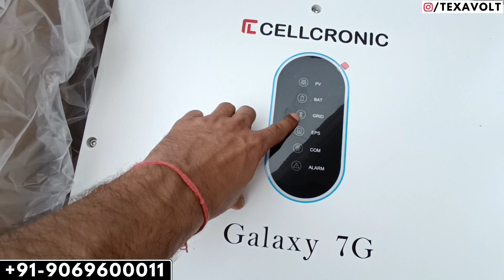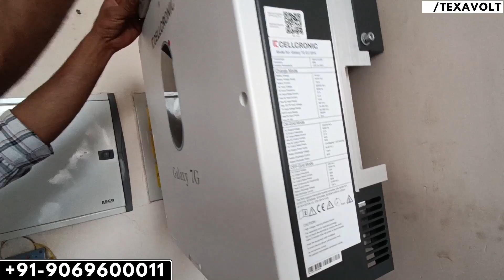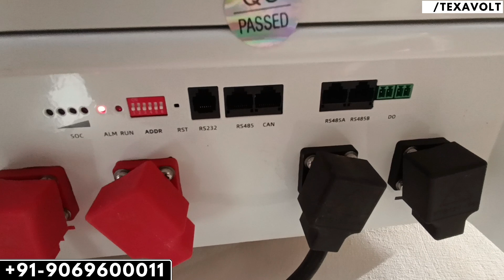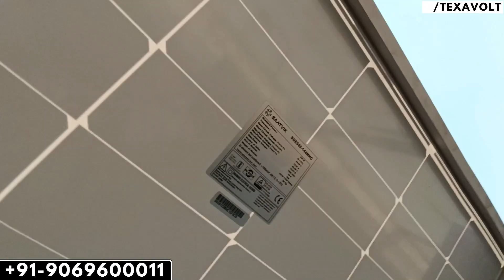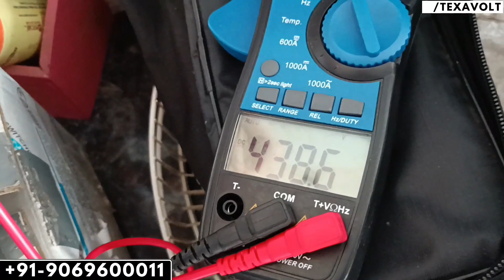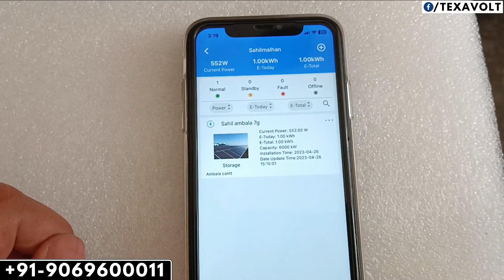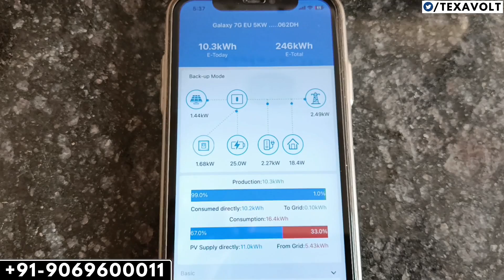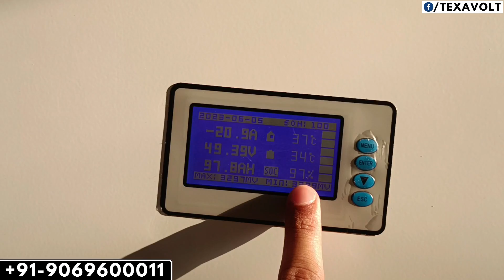3AC, Geyser, Motor सब चलेगा इस 5Kw इन्वर्टर और लिथियम बैटरी, Cellcronic Galaxy 7g और Powerwall 2.0 +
For Orders & Consultation Contact
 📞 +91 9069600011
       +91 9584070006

Best Buy Products
Cellcronic Inverters Parallel kit
Cellcronic Battery Wires 25mmsq. (48V)

My Gears for Videos
My Camera
Main Camera Lens
Camera Lens for Cinematic Shots
My Main Mic
Tripod (Also Best For Unboxing)
Camera Bag
My Mobile Camera
Light Stand
Background Green Screen